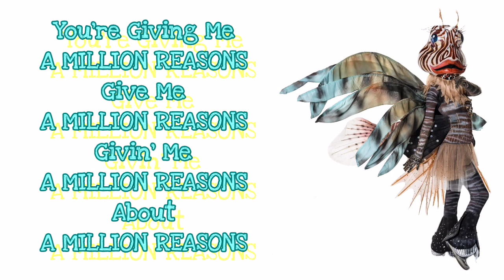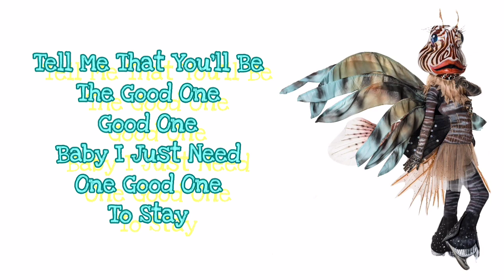Pez Performance "Million Reasons" De Lady Gaga (Letra) | ¿Quién Es La Máscara?